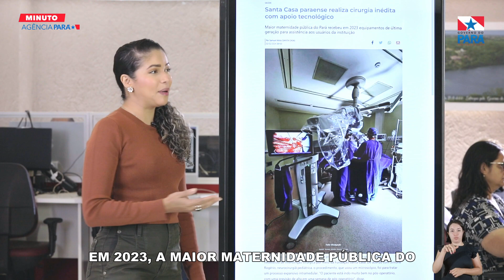Minuto Agência Pará